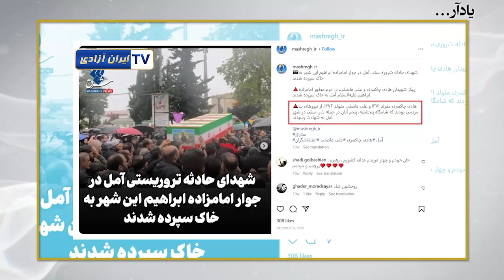به یاد شهید راه آزادی علی فاضلی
الهی... کمک کن تا که با ناحق نسازم. برای مشق آزادی بمیرم...
این دعایی بود که شهید قیام علی فاضلی در آخرین روزهای قبل از شهادتش نوشته بود. او که از لیدرهای تظاهرات جوانان در آمل بود، روز ۵آبان در حالیکه با دوستانش آماده می شد تا تظاهرات ضدحکومتی را شروع بکند، توسط پاسداران محاصره شد و با شلیک مستقیم پاسداران در خیابان «هراز» آمل بخون نشست